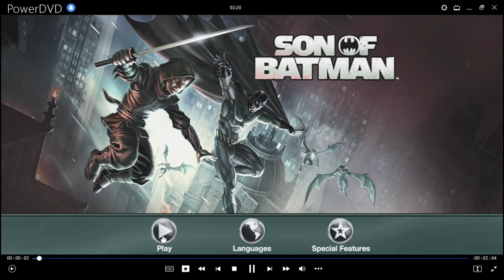Inicio DVD El Hijo de Batman 2014 (Argentina)